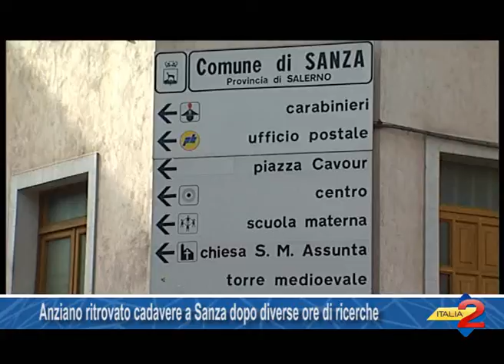Anziano ritrovato cadavere a Sanza dopo diverse ore di ricerche